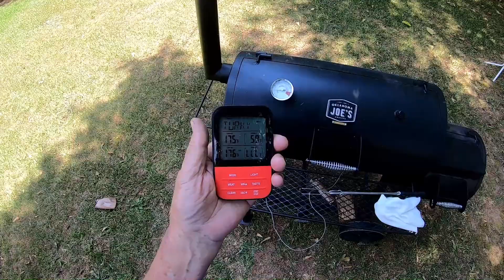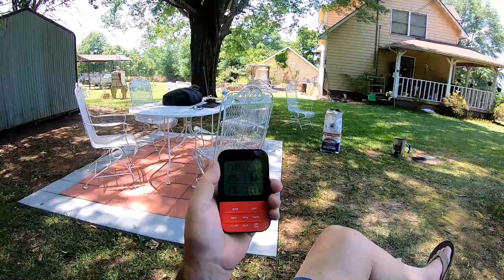The Smoked Turkey VLOG Part Two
Smoked Turkey VLOG Part Two